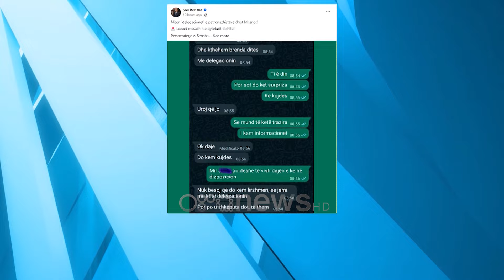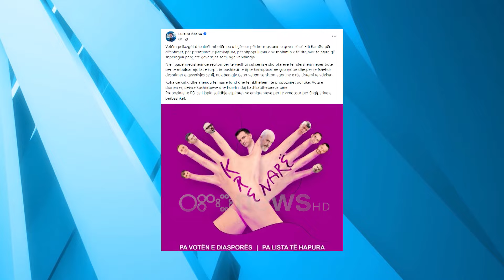Berisha: Rama në Itali shkoi të sulmonte Greqinë, u përmendi italianëve bukën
Ish kryeministri, Sali Berisha ka akuzuar kryeministrin Edi Rama se në takimin e tij të sotëm në Milano, shkoi si shpopulluesi më i madh i Shqipërisë.

Gjithashtu Berisha theksoi se Rama sot shkoi si padrino i Arben Ndokës, Xhelal Rrajës, Durim Bamit.